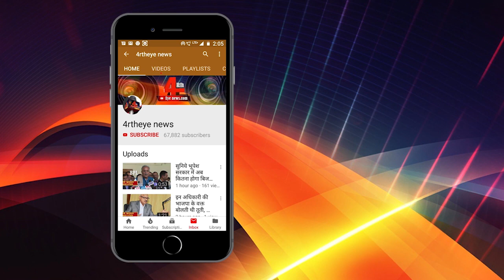किसके लिये आम लोगों के बीच जाकर बैठ गए सीएम ? ।4rth eye news।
छत्तीसगढ़ के सीएम भूपेश बघेल एक कार्यक्रम के दौरान आम लोगों की तरह मंच के नीचे लगी कुर्सी पर जाकर बैठ गए लेकिन उन्होने ऐसा क्यों किया ?